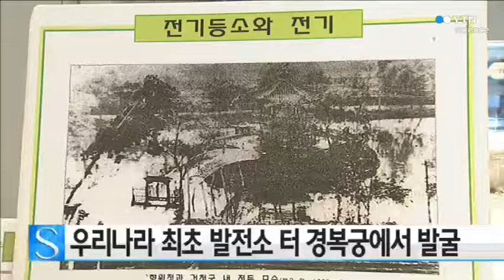우리나라 최초 발전소 터 경복궁에서 발굴 / YTN 사이언스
128년 전 우리나라에서 최초로 전기를 생산했던 발전소 터가 경복궁에서 발굴됐습니다.

문화재청 국립문화재연구소는 경복궁 흥복전 근처에서 고종 임금 때인 1887년 건립된 최초의 발전소인 '전기등소'의 흔적과 아크등에 사용됐던 탄소봉 등 전기 관련 유물이 출토됐다고 밝혔습니다.

조선 왕실은 1884년 미국 에디슨 전기회사와 계약을 맺고 전등 기사를 초빙해 1887년 1월 발전소를 완공했으며 백열전구 750개를 켤 수 있는 전기를 생산해 궁궐 내부의 전등을 켰던 것으로 전해지고 있습니다.

전기등소의 정확한 위치가 밝혀지고, 백열전구가 아닌 아크등이 사용된 흔적이 확인되면서 우리나라 전기 발전사 연구에 전환점이 될 것으로 기대됩니다.